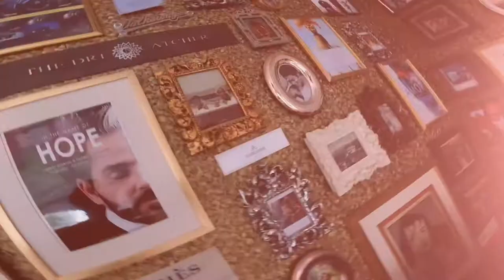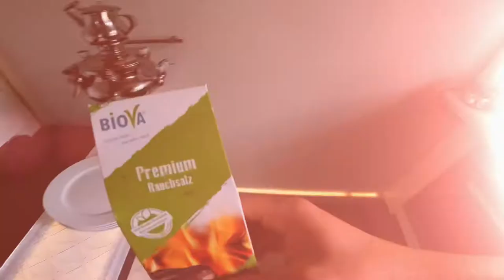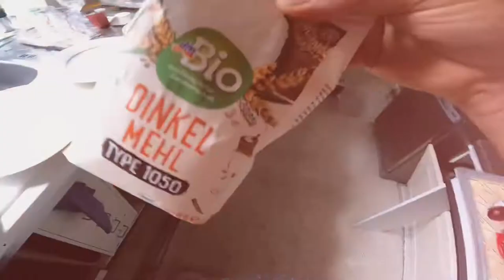This Vegan „Pirate Schnitzel“ is better than real meat !!!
Your Tongue will fall in Love with this Organic Vegan Pirate Schnitzel! Check out this 100% Vegan and Organic "Schnitzel Recipe". - You will love it!

Recipe for 2 Pirates:
All ingredients are 100% vegan & organic:
- Half a red organic onion.
- About 200 g organic spelled flour.
- 200g fermented organic "FETO". (My brand was: "TAUFUN FETO" / from the Dens organic market.)
- Organic spelled breadcrumbs. Approx. 150 g. (My brand was: "SUMMER / SPELLED FLOUR" / from the Dens organic market.)
- Organic egg replacement 15g (puree in 150 ml of cold water with a hand blender) my brand was: "Zauber-Ei-Vegan" / from the Dens organic market)
- A shot (bang!) Of organic red wine.
- 3 tablespoons of organic smoke paprika powder. (Mine was: "Cleo's" / Smoked Paprika / from the basic organic shop.
- A (large) pinch of organic barbecue spice. (Mine was: "Lebensbaum" / Grill Master).
- One tablespoon of Smoked Salt. (My brand was: "Biova" / premium smoked salt / from the Dens organic market.
- A dash of organic rice syrup.
- Organic olive oil. Quantity: half a bathtub full! ;-)

Subtitles are available in so many languages. Please make the settings according to your language.
and activate the above notifications by clicking the bell.